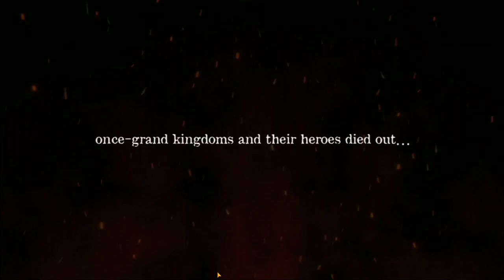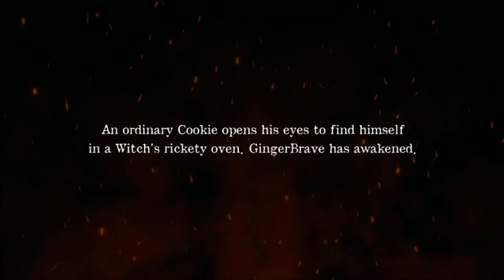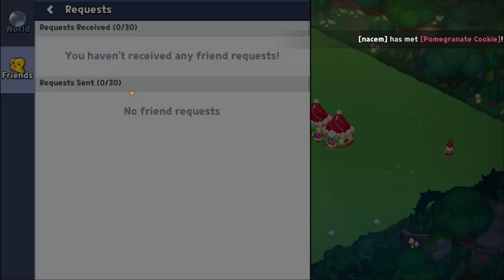GingerBrave's New Journey! Cookie Run Kingdom Playthrough Ep. 1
Cookie Run Kingdom is finally here!

Watch my playthrough of the game and more on twitch